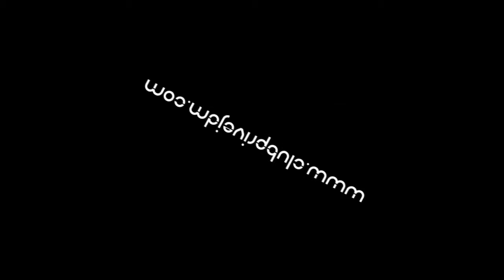9 aprile PRIMAVERA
Le feste continuano e noi continuiamo a divertirci... sabato 9 aprile a Rovigo al Club Le Jeux de Main serata per Trav, Trans, Coppie e Singoli...
buffet offerto dal locale, pista da ballo sempre piena, ottima musica e tante stanze in cui le bimbe-monelle e i monelli possono.
Drag Queen di tutta Italia!!!
e come sempre tantissime e bellissime Trav da tutta Italia, per creare un'atmosfera molto accogliente.

durante la serata show con Lisa Valle

Il club inaugura una nuova stanza dei desideri
la stanza "FETISH"

LE JEUX DE MAIN SI TROVA A BORSE ROVIGO VIA MESTRI DEL LAVORO 1 LONTANO DA OCCHI INDISCRETI CON PARCHEGGIO . A POCHISSIMI KM DALL'USCITA ROVIGO SUD INFO 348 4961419
X GLI AMICI E AMICHE DI DEA TESSERAMENTO GRATUITO

HOTEL CONVENZIONATI ALLA SERATA